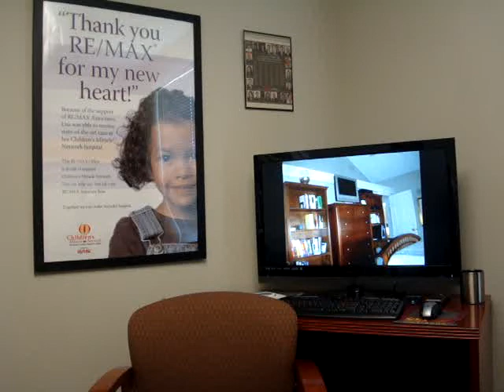Branford Single Family Homes Market Update 100K to 250K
Branford, CT Real Estate Market update for price range of $100K - $250K... For more information on Real Estate prices in CT call Robert at !